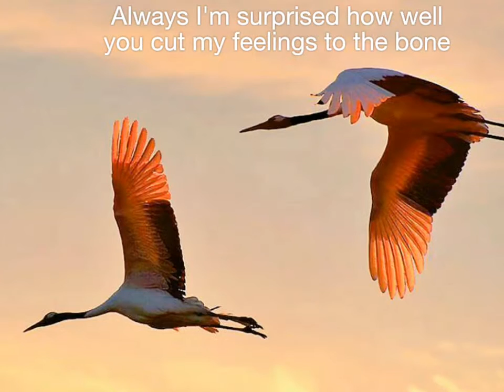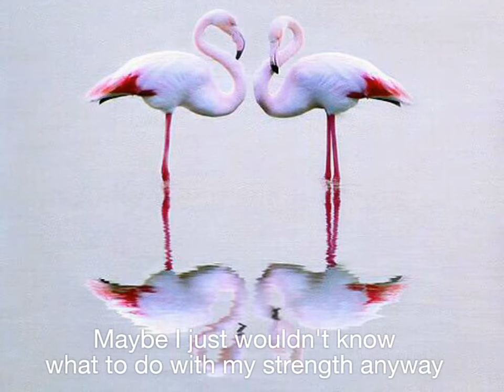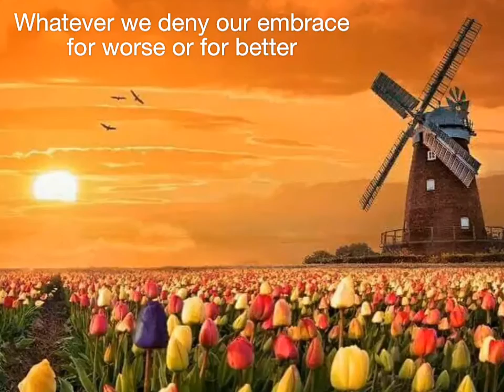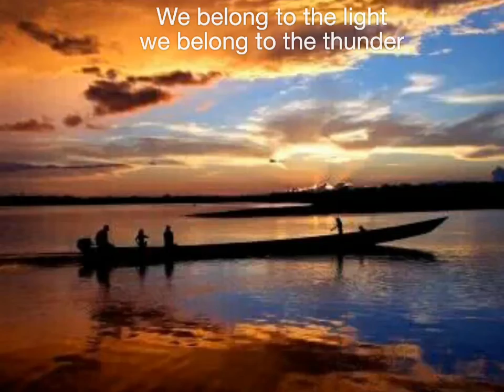We Belong (Pat Benatar, 1984, lyrics). Cover by John "Doc Jom" Manalo MD.